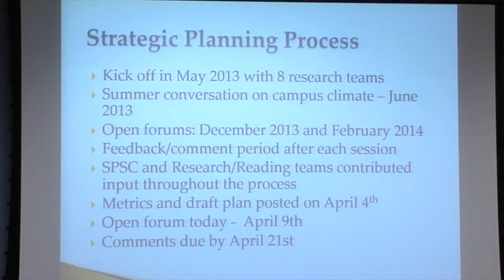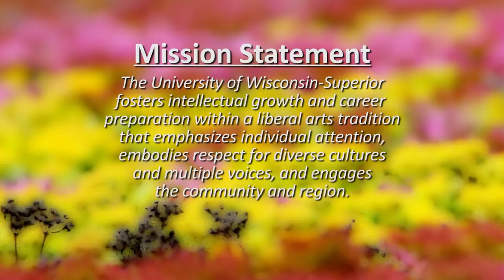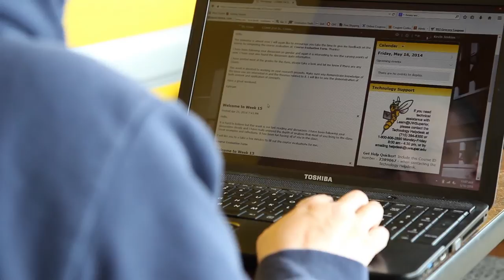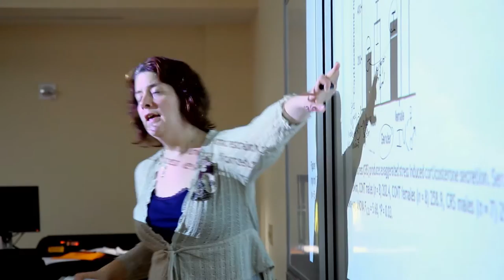UW-Superior | Superior Visions 2020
Detailing the Superior Visions 2020 strategic plan.